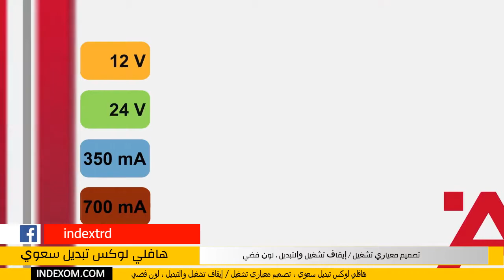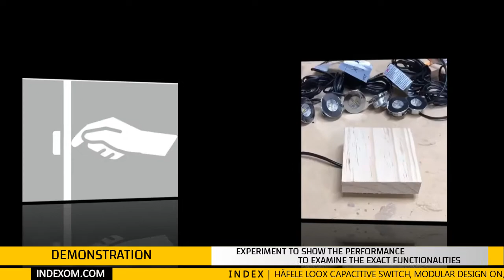Capacitive Switch BY HÄFELE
Häfele Loox Capacitive Switch, modular design On/off switching and dimming, Loox LED.